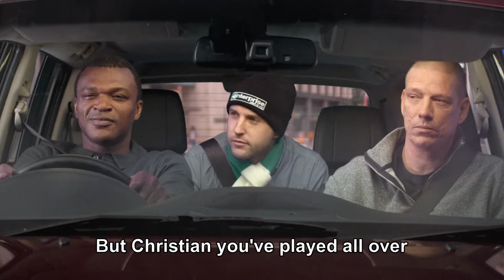Enterprise Backseat Pundit Competition - Christian Ziege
Win a chance to share a journey to the UEFA Europa League match between RB Salzburg and Borussia Dortmund with European football legend Christian Ziege.